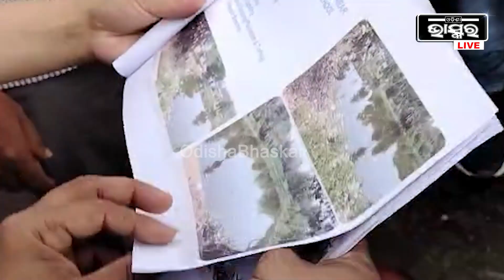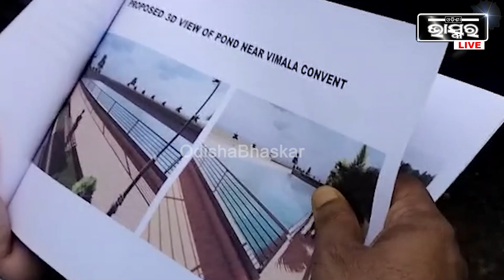ଖବର ପ୍ରସାରଣ ପରେ ଭାଙ୍ଗିଲା ନିଦ, ଚାଲିଲା ଉନ୍ନତ ମାନର କାର୍ଯ୍ୟ...